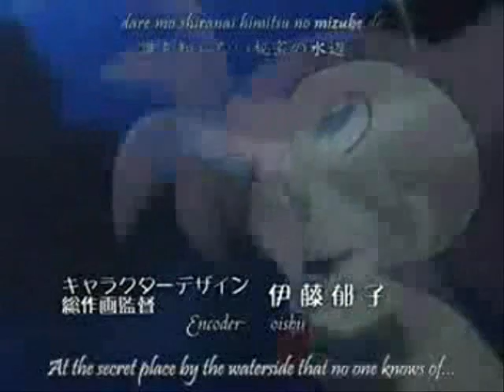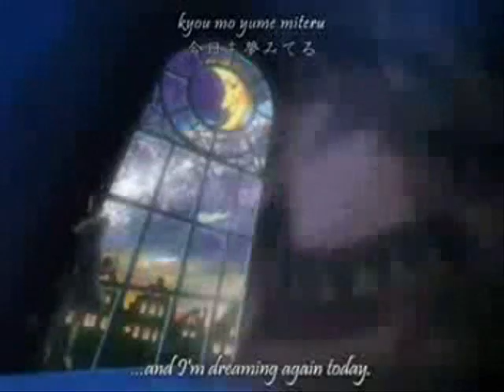[White Destiny] Princess Tutu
[Song] White Destiny
[Artist] Ishida Yoko

Well, this is my second AMV where I actually took some time on it!
I personally like it, though I still hate myself for not finding more clips somewhere.